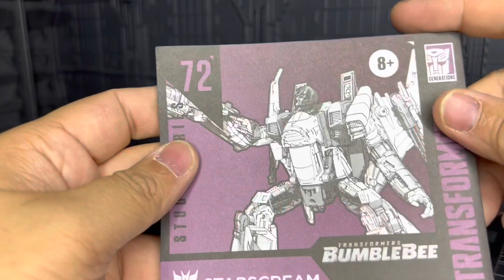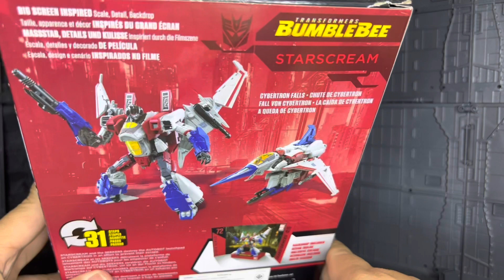STARSCREAM VOYAGER HASBRO STUDIO SERIES 72 TOY REVIEW by CNXPRIME'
Transformers toy review on Hasbro Studio Series 72 Starscream , Voyager class from Transformer film BUMBLEBEE